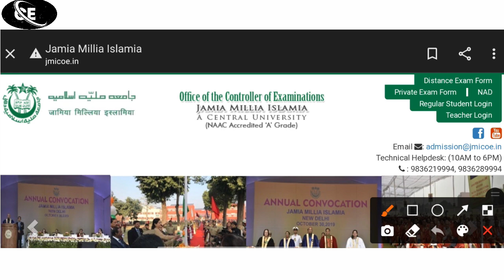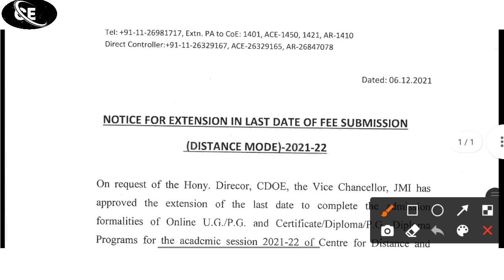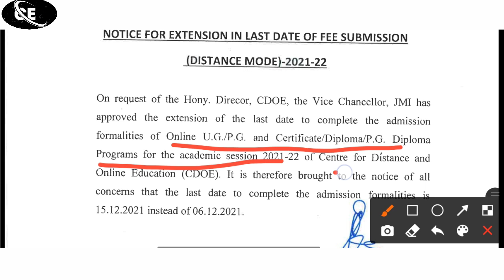jamia today good notice 2021 || jamia admission 2021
jamia diploma 3rd list 2021

jamia class 9th syllabus & fees 2022

jamia class 9th 3rd list 2021

jamia class 11th 3rd list 2021

jamia diploma 2nd list 2021

jamia admission close last date 2021
jamia admission last date 2021
jamia admission close date 2021
jamia admission 2021

jamia 2nd list selected candidates 2021

Jamia Millia Islamia my first vlog video 2021